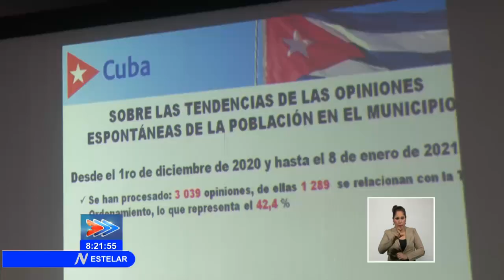Cuba: Evalúan en Camagüey cómo enfrentar incremento desmedido de los precios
Lo altos precios en productos y servicios genera malestar en la población. Por eso, en Camagüey, autoridades llaman a combatir severamente el incremento desmedido, para acompañar el proceso de OrdenamientoMonetario en Cuba.